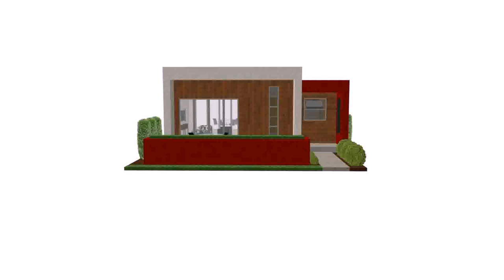Small House Plans Sri Lankan Style - Gif Maker DaddyGif.com (see description)